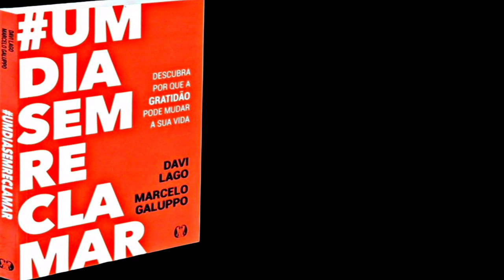umdiasemreclamar | Marcelo Galuppo & Davi Lago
RESUMO DE LIVROS 📚

Sobre este microbook.

➡️ Ser grato é uma lição ensinada por muita gente, mas não é tão fácil quanto parece. E este livro mostra como tal habilidade é fundamental para mudar sua vida, propondo fugir das reclamações. Assim, é possível mudar a maneira como cada um de nós encara não apenas os problemas, mas também as dádivas. Está pronto?

➡️ Para quem procura uma vida com mais plenitude, dias leves e menos amargura.

Se vc gostou do vídeo?

Compartilha ✅